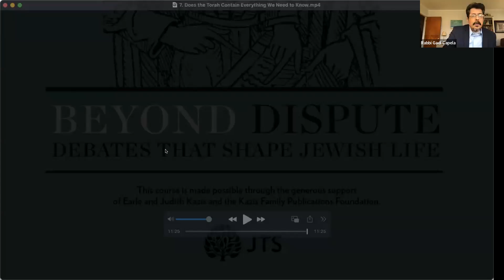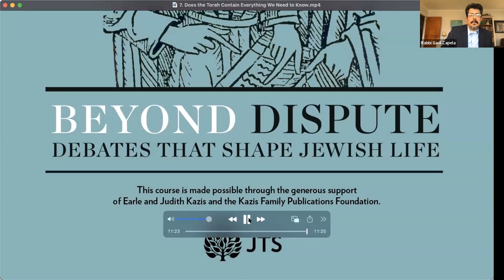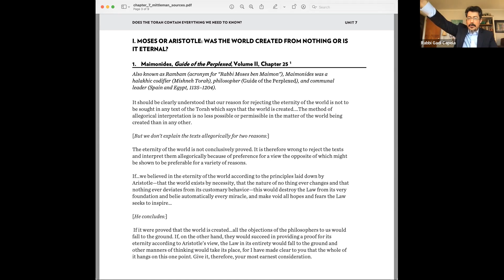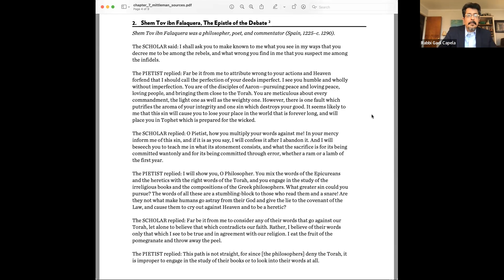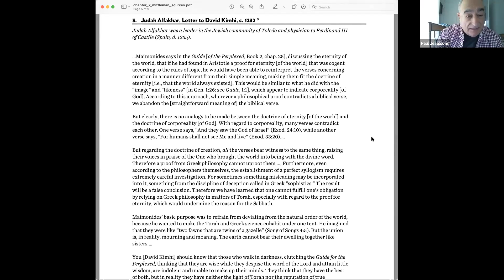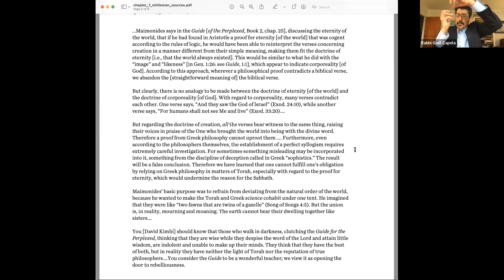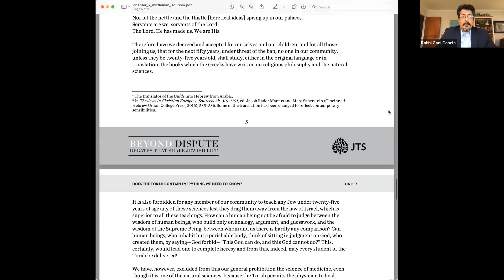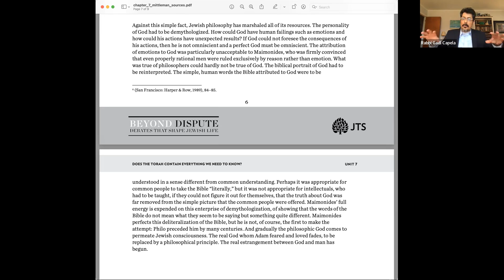Beyond Dispute: Does the Torah Contain Everything We Need to Know?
“Beyond Dispute: Debates That Shape Jewish Life” a course, developed by the Jewish Theological Seminary and facilitated by Rabbi Gadi, probes philosophical, spiritual, ethical and cultural questions at the heart of Jewish life.

“This series fits nicely with the spring holiday of Passover,” says Rabbi Gadi Capela, facilitator of the “Beyond Dispute” course. “Each class relates to topics we should contemplate before the holiday that celebrates the birth of the Jewish people.”

April 3: Does the Torah Contain Everything We Need to Know? The Maimonidean Controversy
4.3.2022